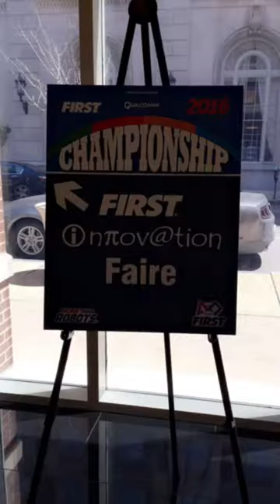FIRST Robotics - Innovation Faire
Scenes from the FIRST Robotics Innovation Faire at the National Championship in St. Louis, MO.